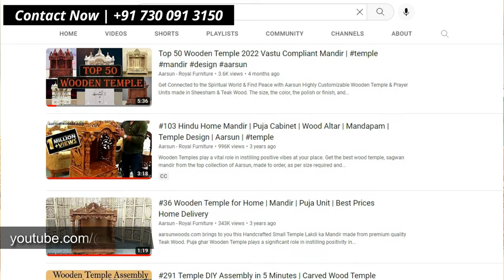सागवान का बना मंदिर - अपने घर के लिए - अभी आर्डर करे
wood temple furniture
wood temple designs for home
wood temple design
Mandir furniture
mandir design
wood temple making
wood temple for home
wood temple designs for home making
wood temple price
wood temple decoration ideas
wooden temple design
wooden temple design for home
south indian wooden home temple design
small wooden temple design for home
simple wooden temple design for home
best wooden temple design for home
small wooden temple design
how to make wooden temple design
wooden temple for home design with price
design of wooden temple for house
wooden temple door design
latest design wooden temple

മരം ക്ഷേത്രം
വീടിനുള്ള മരം ക്ഷേത്ര രൂപകൽപ്പനകൾ
മരം ക്ഷേത്രം ഡിസൈൻ
മരം ക്ഷേത്ര നിർമ്മാണം
വീടിനുള്ള മരം ക്ഷേത്രം
തായ്‌ലൻഡിലെ മരം ക്ഷേത്രം
വീട് നിർമ്മിക്കുന്നതിനുള്ള മരം ക്ഷേത്ര രൂപകൽപ്പനകൾ
മരം ക്ഷേത്ര വില
മരം ക്ഷേത്ര അലങ്കാര ആശയങ്ങൾ
തടി ക്ഷേത്ര രൂപകൽപ്പന
വീടിനുള്ള തടി ക്ഷേത്ര രൂപകൽപ്പന
ദക്ഷിണേന്ത്യൻ മരംകൊണ്ടുള്ള ഹോം ടെമ്പിൾ ഡിസൈൻ
വീടിനുള്ള ചെറിയ തടി ക്ഷേത്ര രൂപകൽപ്പന
വീടിനുള്ള ലളിതമായ തടി ക്ഷേത്ര രൂപകൽപ്പന
വീടിനുള്ള മികച്ച തടി ക്ഷേത്ര രൂപകൽപ്പന
ചെറിയ തടി ക്ഷേത്ര രൂപകൽപ്പന
മരം കൊണ്ട് നിർമ്മിച്ച ക്ഷേത്രം എങ്ങനെ നിർമ്മിക്കാം
വിലയോടുകൂടിയ ഹോം ഡിസൈനിനുള്ള തടി ക്ഷേത്രം
വീടിനുള്ള തടി ക്ഷേത്രത്തിന്റെ രൂപകൽപ്പന
തടി ക്ഷേത്ര വാതിൽ ഡിസൈൻ
ഏറ്റവും പുതിയ ഡിസൈൻ മരം ക്ഷേത്രം

mandir
khatu shyam mandir
prem mandir
ram mandir
mandir design
kamakhya mandir
vrindavan prem mandir
birla mandir
kedarnath mandir
mahi mandir mahi puja
mandir home design
somnath mandir
balaji mandir
ghar ek mandir
hanuman mandir
khajuraho mandir
kashi vishwanath mandir
shiv mandir
iskcon mandir mayapur
jagannath mandir
mahakaleshwar mandir
banke bihari mandir
khatu shyam ji mandir
kalkaji mandir
pavagadh mandir
mandir swaminarayan
mandir at home
chhatarpur mandir
mandir for home
mandir home
mandir in home
mandir near me
guruji bade mandir
jain mandir
puri mandir
vindhyachal mandir
vidya mandir
mandir wahi banayenge
durga mandir
iskcon mandir
mahakal mandir ujjain
minakshi mandir
mathura prem mandir
omkareshwar mandir
mandir pooja
pooja mandir
prem mandir mathura
rajrappa mandir
tirupati mandir
birla mandir jaipur
birla mandir delhi
gorakhnath mandir
gyanvapi mandir
kailash mandir
mangarh mandir
sheetla mata mandir gurgaon
sarangpur hanuman mandir
swaminarayan mandir pune
sawariya seth mandir
shani mandir near me
tanot mata mandir
mandir ujjain
ujjain mandir
mandir vrindavan
ambernath shiv mandir
dwarkadhish mandir
mandir marble
maratha mandir
naina devi mandir
pooja mandir for home
vaishno devi ka mandir
bade mandir
chandi mandir
dakor mandir
jag mandir
mandir ka design
raj mandir
mandir wooden
mandir wood design
chotila mandir
chandrodaya mandir vrindavan
mandir decoration

ആധുനിക ക്ഷേത്ര രൂപകൽപ്പന
ഗ്രാൻഡ് ടെമ്പിൾ ഡിസൈൻ
ഗ്രാൻഡ് മോഡേൺ ടെമ്പിൾ ഡിസൈൻ
തടി ക്ഷേത്ര രൂപകൽപ്പന
തടിയിൽ ക്ഷേത്രത്തിന്റെ ഡിസൈൻ എങ്ങനെ നിർമ്മിക്കാം

আধুনিক মন্দিরের নকশা
গ্র্যান্ড টেম্পল ডিজাইন
গ্র্যান্ড মডার্ন টেম্পল ডিজাইন
কাঠের মন্দিরের নকশা
বাড়ির জন্য কাঠের মন্দিরের নকশা
বাড়ির জন্য ছোট কাঠের মন্দিরের নকশা
বাড়ির জন্য সহজ কাঠের মন্দির নকশা
বাড়ির জন্য সেরা কাঠের মন্দির নকশা
ছোট কাঠের মন্দিরের নকশা
কিভাবে কাঠের মন্দির নকশা করা
দাম সহ বাড়ির নকশার জন্য কাঠের মন্দির
কাঠের মন্দির দরজা নকশা
দক্ষিণ ভারতীয় কাঠের বাড়ির মন্দিরের নকশা
সর্বশেষ নকশা কাঠের মন্দির